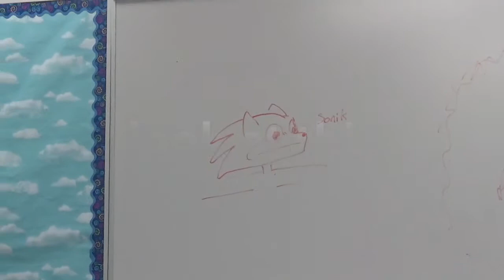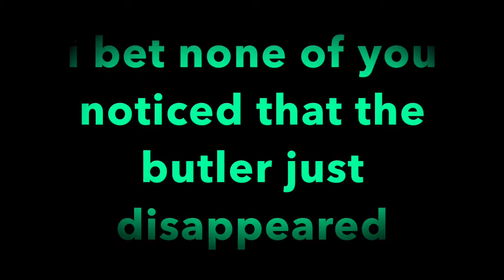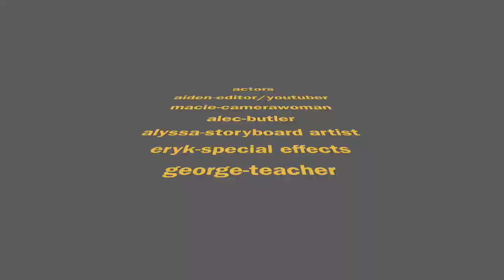Blazer News 5 18 2018